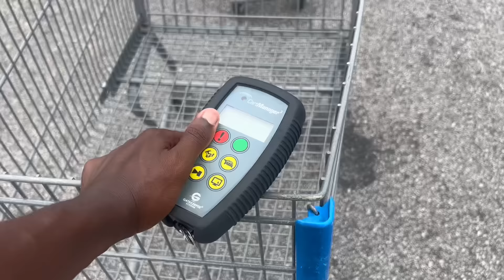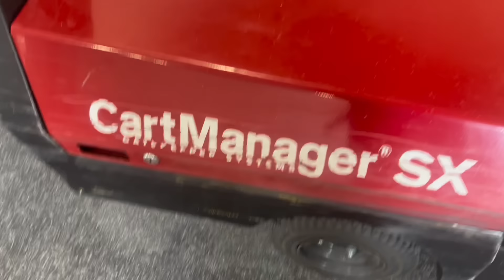LIFE OF A CART 🛒 SL🌚VE PT 4🙂‍↕️FINALE